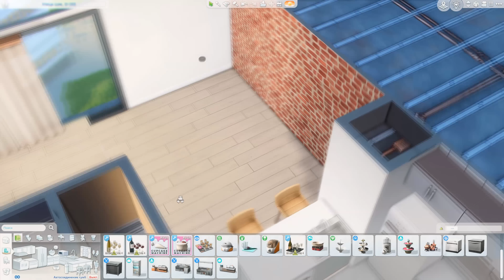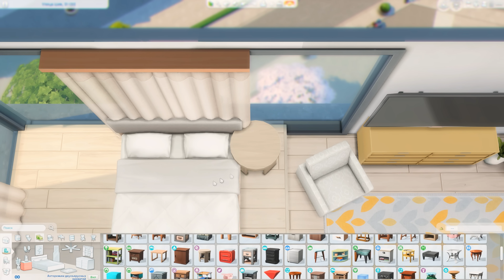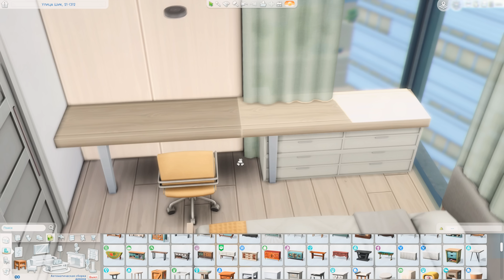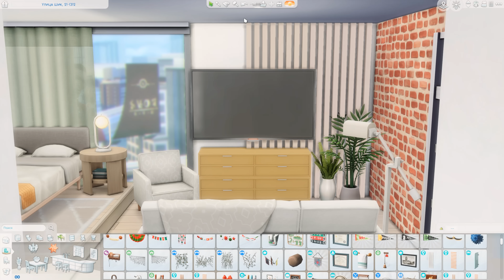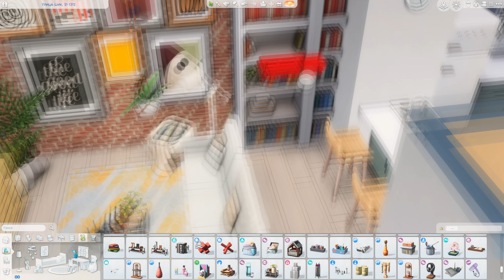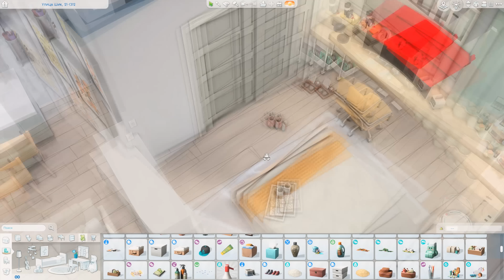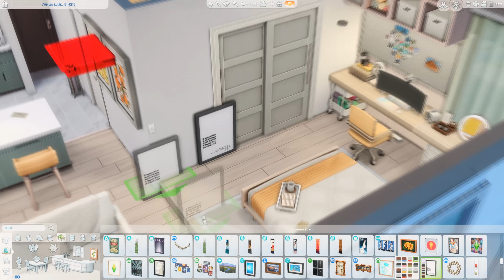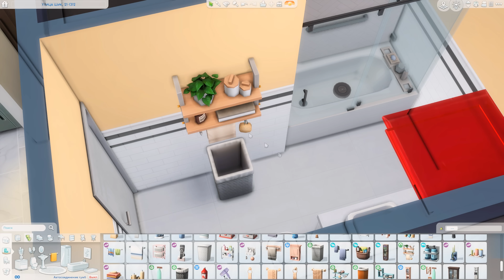Квартира студия📸│Строительство│Studio Apartment│SpeedBuild│NO CC [The Sims 4]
● Строительство квартиры студии в Симс 4.

● Building of a studio apartment in Sims 4.

💡Коды для строительства которые я использую:
▪ TestingCheats true
▪ bb.moveobjects on
▪ bb.showhiddenobjects
▪ bb.showliveeditobjects